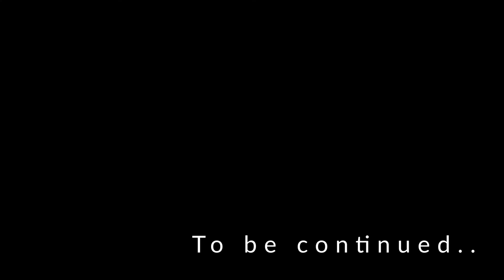Ashes of Creation Anthology Episode 15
Fan-made short stories inspired by Ashes of Creation. Take a journey into fantasy realms and unlock your mind.

-Artwork
Intrepid Studios Alpha Zero Concept Art

-Narrated by
Spooky

---Legal Footnotes---
This video is Fair Use under U.S. copyright law because it is transformative in nature, uses no more of the original than necessary and has no negative effect on the market of the original work.